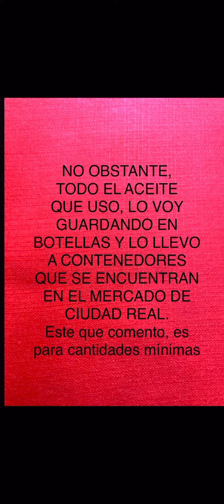Reciclar la grasa de los caldos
¿Qué hacemos con la grasa, volumen pequeño, con la que cocinamos? Aparte de reciclar en un punto de aceites